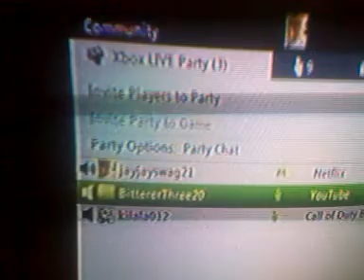The speacial guest(s)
I decided to find a guest on my own srry swag team